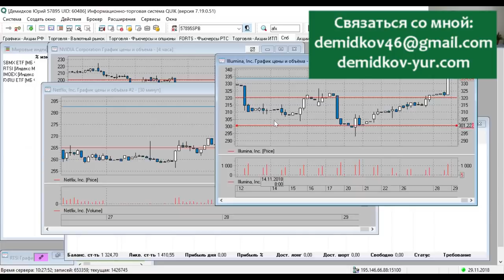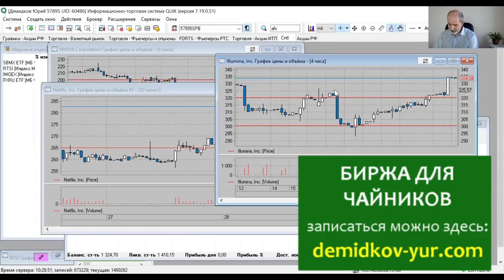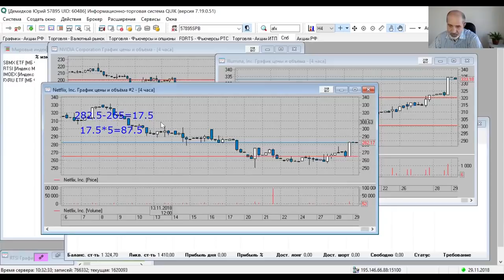28.11 WallStreet Netflix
Поступила новая рекомендация: покупка Netflix по 268$, удалось купить выгодней - по 265$, пока в прибыли, сделка не закрыта.

Касается только дебетовых карт!